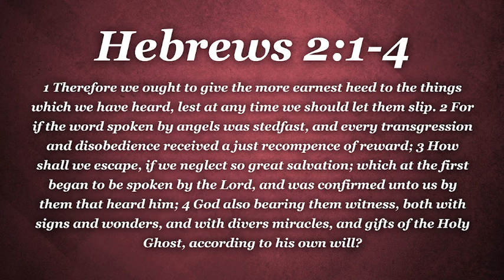January 29, 2023 AM Service // "The Importance of Salvation" Hebrews 2:1-4 // Pastor David Cullison